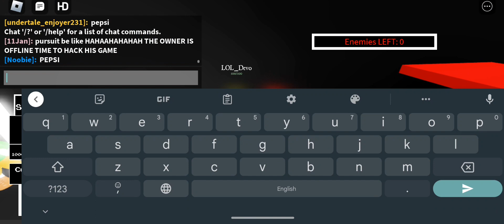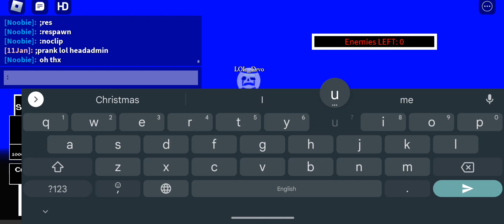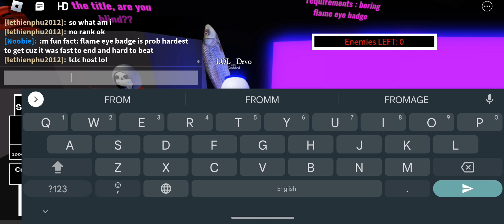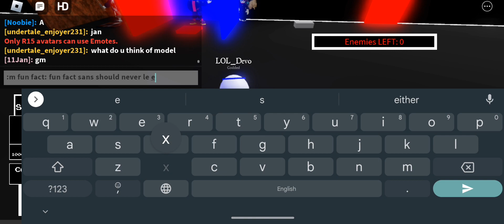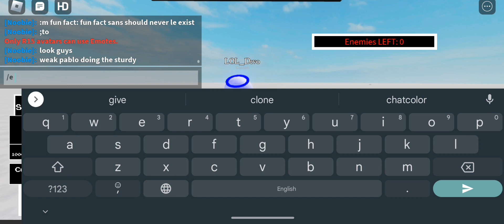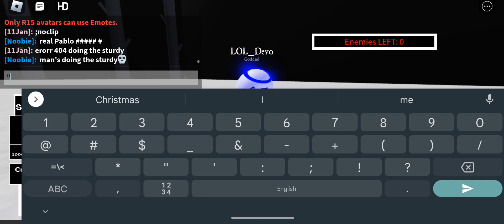THE FINAL PROMOTE!???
IVE GOTTEN PROMOTED AGAIN BUT IS THIS THE FINAL???

YOU WILL FIND OUT SOON!